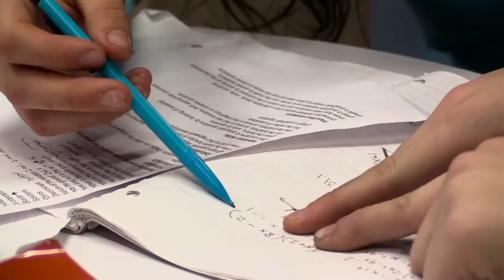Welcome to Gould Academy!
Congratulations, and Welcome to Gould Academy. Hayli ’17 has some advice for you, and some thoughts about all of the opportunities you have in store for next year.